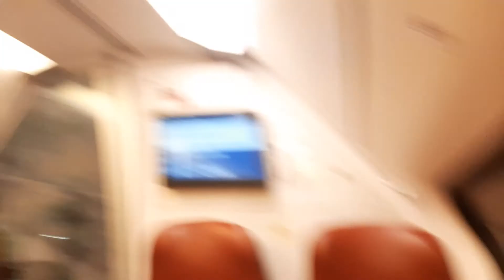Intercity Den Haag Centraal vertrekt vanuit Apeldoorn